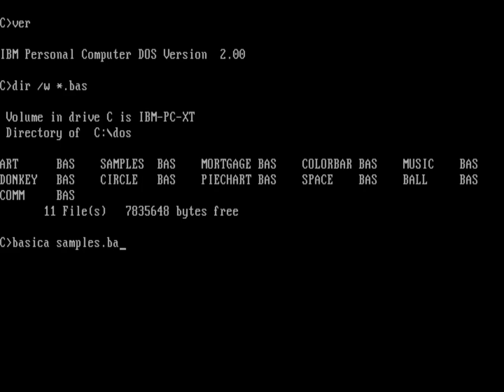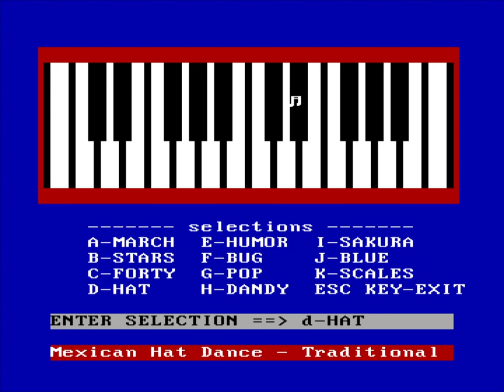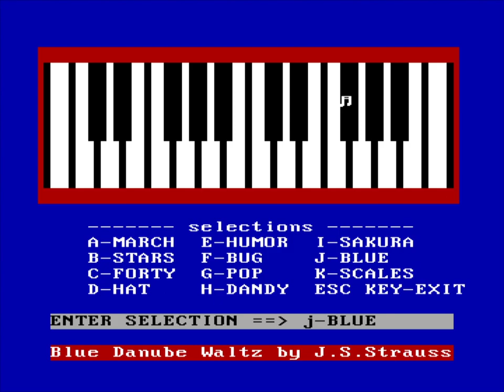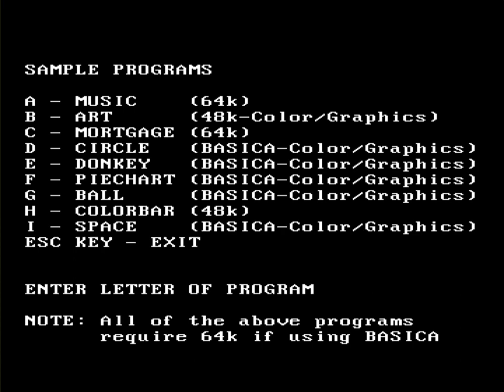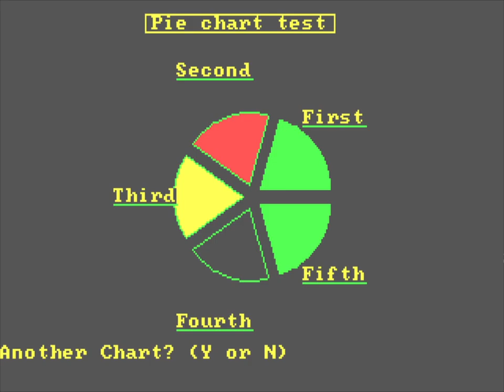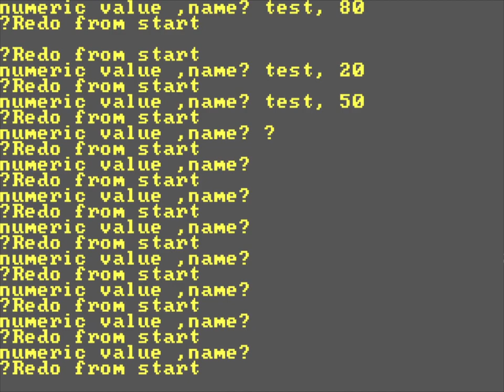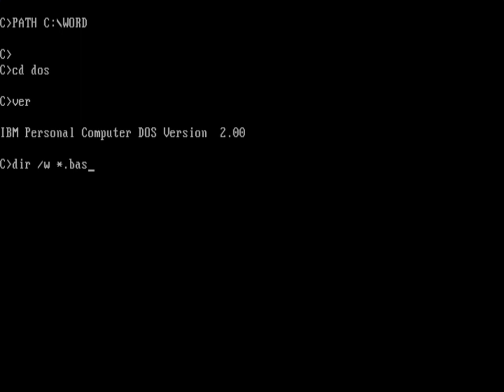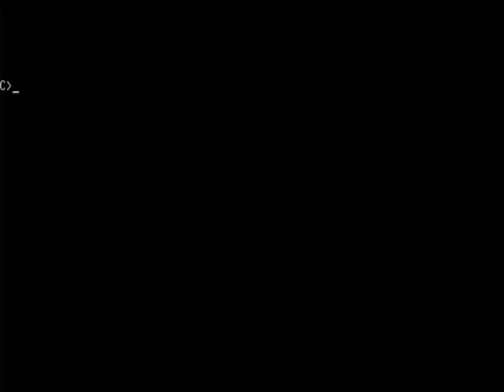Testing the sample BASIC files that come with PC DOS 2.00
Some of the sample BASIC files that come with PC DOS 2.00 for IBM.
Emulated on 86Box, emulating a IBM PC/XT Model 286 with VGA.